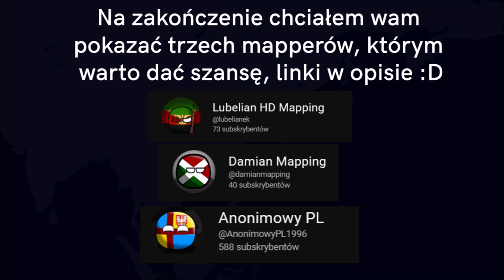Co Gdyby POLSKA WYGRAŁA WOJNĘ NA UKRAINIE?! 🔥🔥🔥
Rozwiń mnie! 💙

Co to za film? 🧐
→ Kolejny żenujący filmik o wielkiej polsce
Kanały zawarte w filmie:
Kim jesteś? 👼